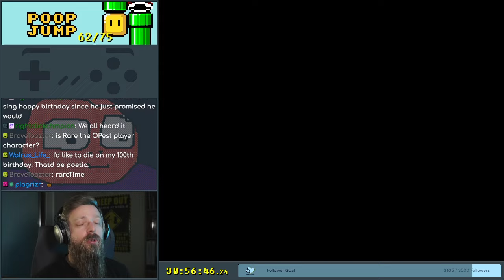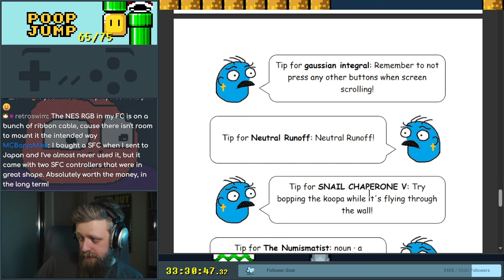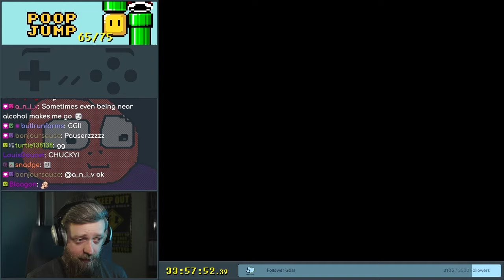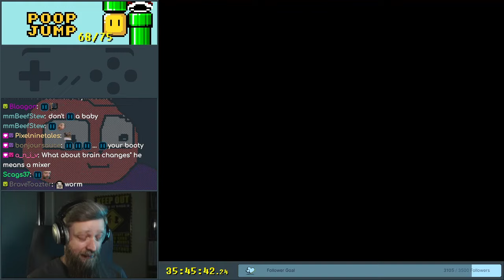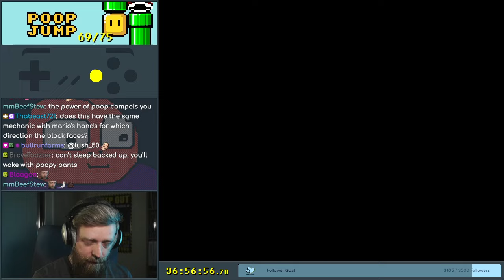poop jump - 7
Water level, coin cloud and a sequel to belly glider